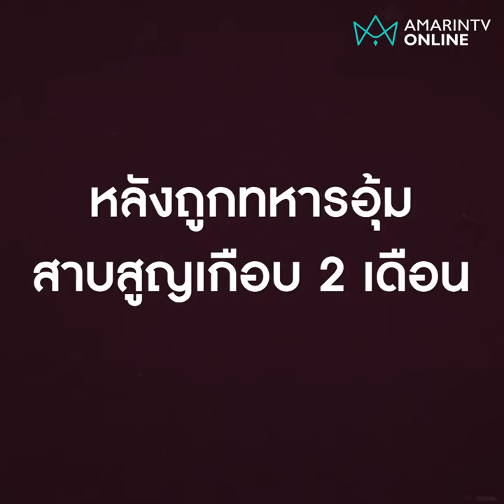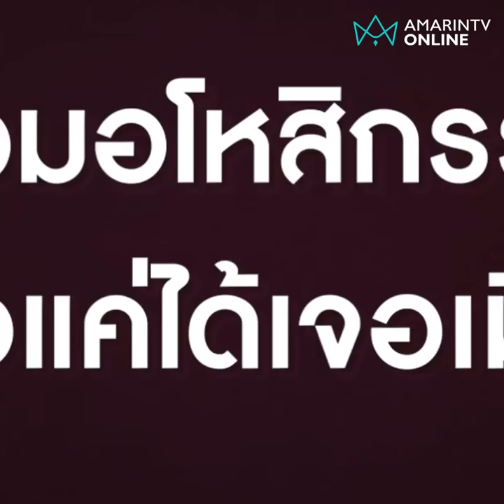หมอปลายื่นมือช่วย ลุงหาเมียถูกทหารอุ้มสาบสูญ | Exclusive ลงพื้นที่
สามียายนิดไม่โดดเดี่ยวแล้ว "หมอปลา" พร้อมทีมอาสาปูพรมช่วยกันหาร่าง หลังถูกทหารอุ้มสาบสูญเกือบ 2 เดือน ยอมอโหสิกรรมขอแค่ได้เจอเมีย